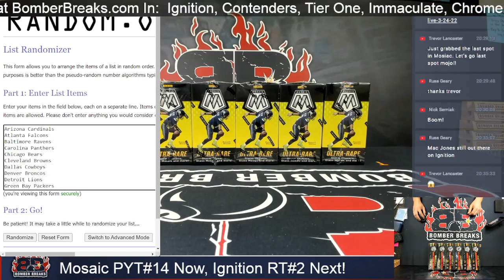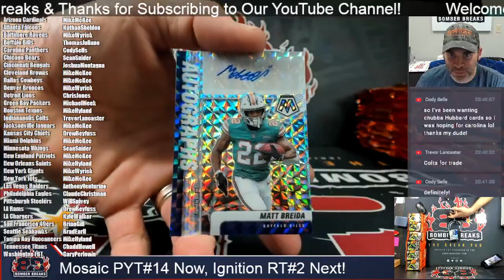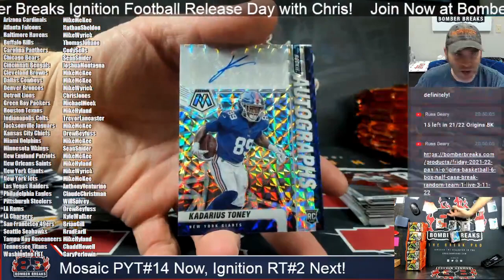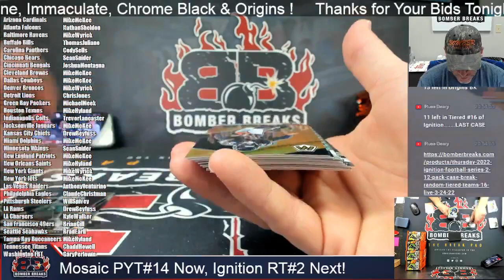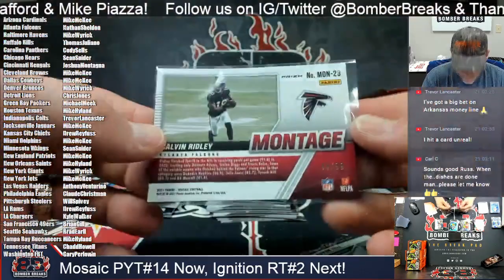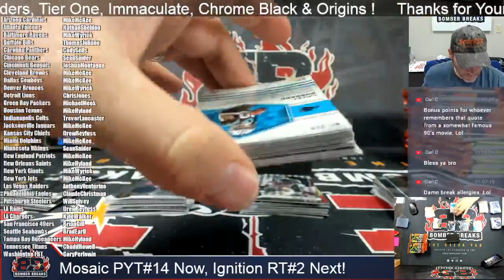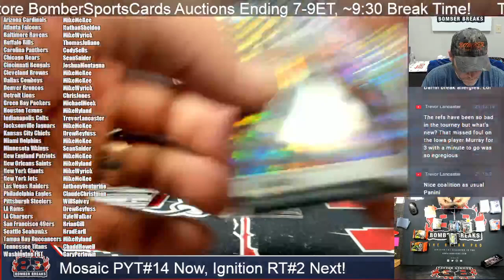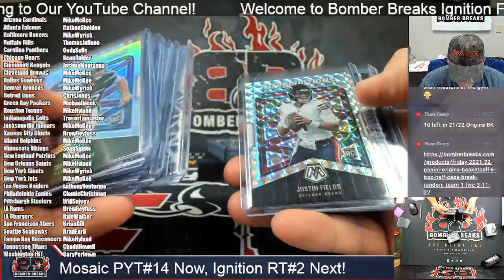2021 Panini Mosaic Football Pick Your Team #14 6Box Half Case Break 3 24 22